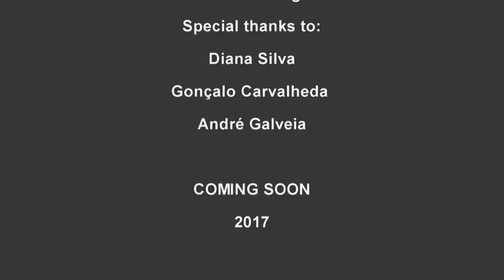Helps Trailer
An engaging app that fights for ending hunger with just one click.